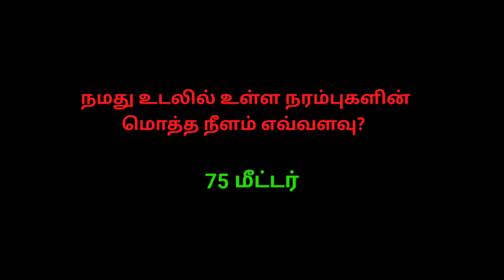அறிவு - 87 நரம்பு நீளம்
நரம்பு நீளம்